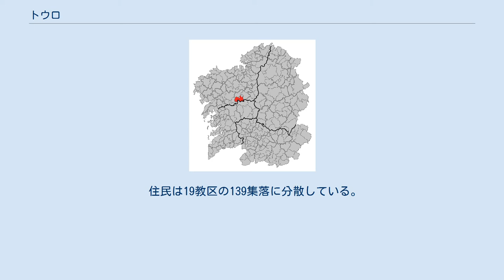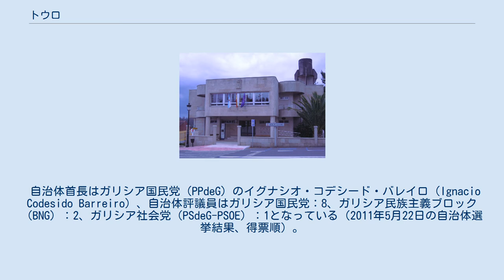トウロ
トウロ（Touro）は、スペイン、ガリシア州、ア・コルーニャ県の自治体、コマルカ・デ・アルスーアに属する。
 トウロはア・コルーニャ県の南部に位置し、コマルカ・デ・アルスーアに属する。
北はオ・ピノと、東はアルスーアと、南はポンテベドラ県のビラ・デ・クルセスと、西から西にかけてはボケイションの各自治体と隣接、自治体の中心地区は、トウロ教区のフォンテ・ディアス地区。
 トウロはアルスーア司法管轄区に属す。
 住民は19教区の139集落に分散している。
 自治体首長はガリシア国民党（PPdeG）のイグナシオ・コデシード・バレイロ（Ignacio Codesido Barreiro）、自治体評議員はガリシア国民党：8、ガリシア民族主義ブロック（BNG）：2、ガリシア社会党（PSdeG-PSOE）：1となっている（2011年5月22日の自治体選挙結果、得票順）。
 トウロは19の教区に分けられている。